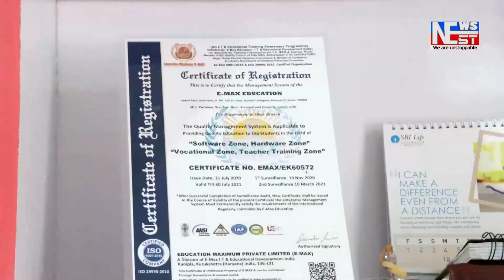বনৰ বান্দৰ দিল্লীৰ মেট্ৰ' ট্ৰেন'ত। এক মনোৰম দৃশ্য........